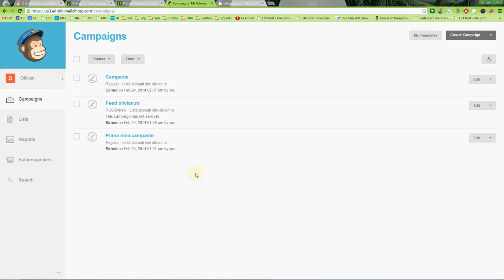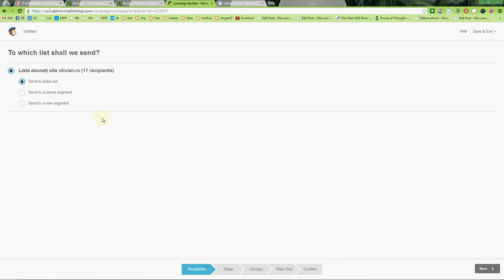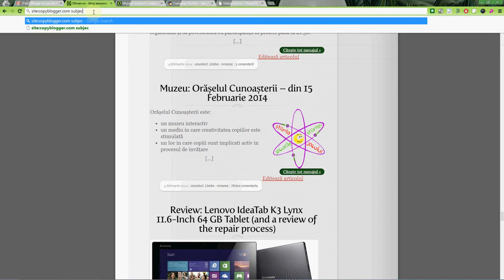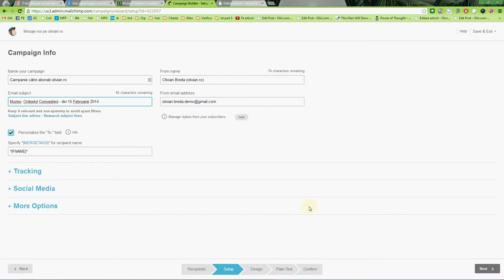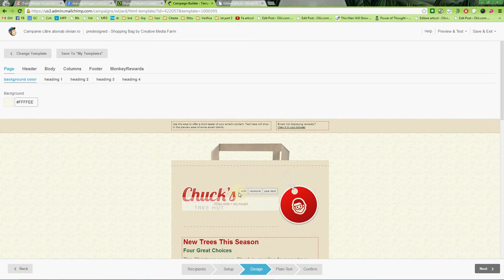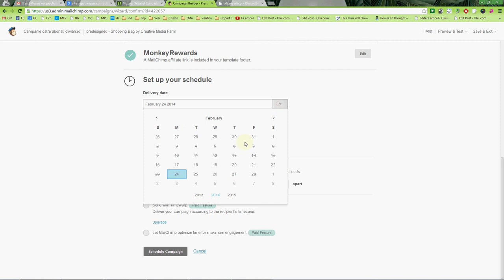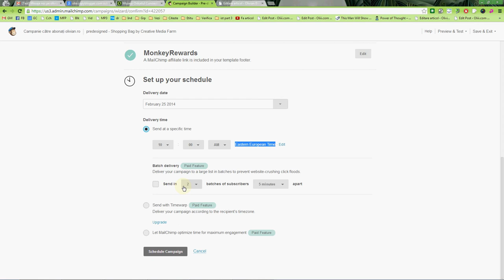Cum se creează o campanie standard MailChimp?